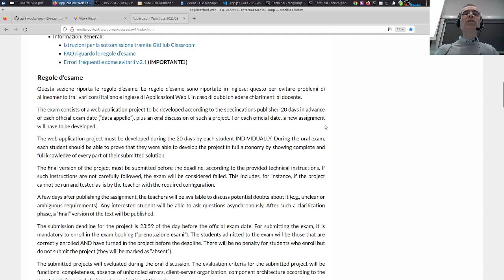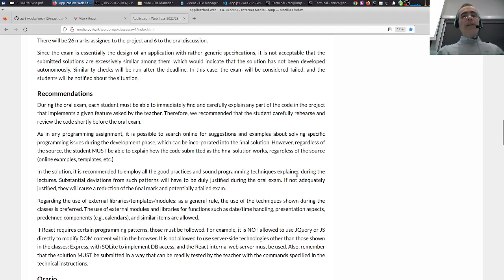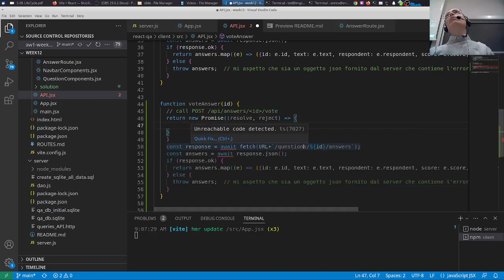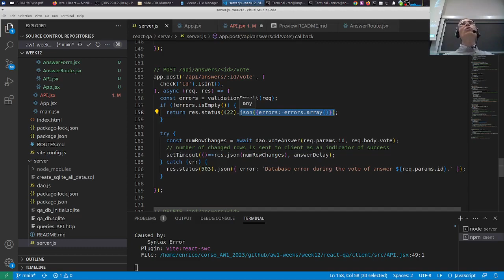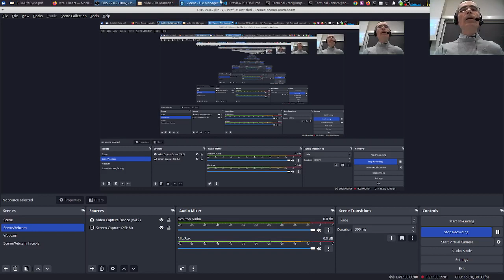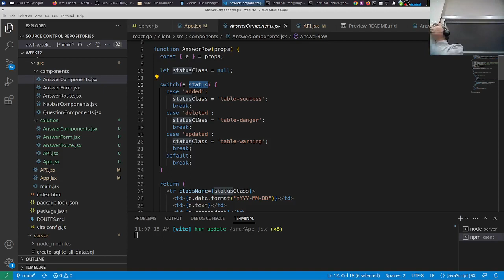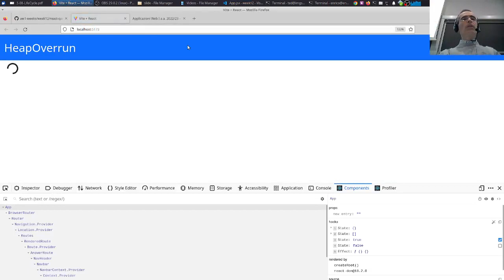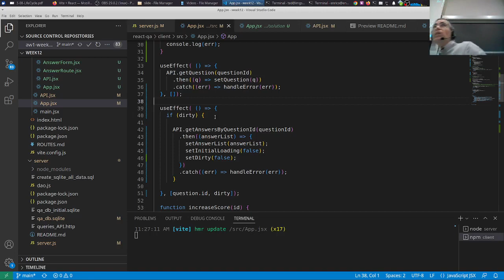AW1-2023-L26: regole esame esempio useEffect update vote delete